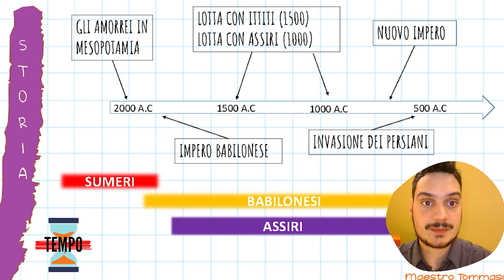I BABILONESI - Videolezione di storia per bambini di classe quarta di scuola primaria.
I BABILONESI -

Se sei insegnante, su Freeed, a questo link trovi questo bellissimo materiale integrato  In collaborazione con la maestra in blue Jeans e la maestra Serena Zollino 👇

Videolezione di storia per  bambini di classe quarta di scuola primaria. Dopo aver conosciuto la civiltà sumera, adesso è giunto il momento di conoscere uno dei primi grandi imperi della storia: i Babilonesi! Un popolo nato in mesopotamia, costruendo la sua città sulle rive del fiume Eufrate: Babilonia!
Impareremo i vari lati di questa civiltà, studiando, imparando e divertendoci!

INTRODUZIONE 00:00:00
TEMPO 00:00:56
SPAZIO  00:01:49
SOCIETA' 00:03:04
BABILONIA 00:06:01
RELIGIONE 00:07:25
SCIENZA 00:08:57
ECONOMIA 00:10:36

Credit:
Canva
Sigla: